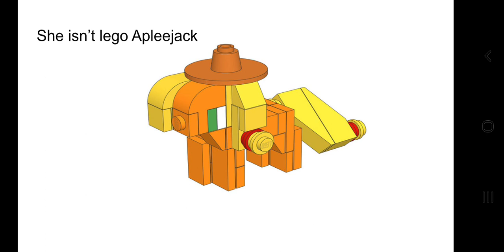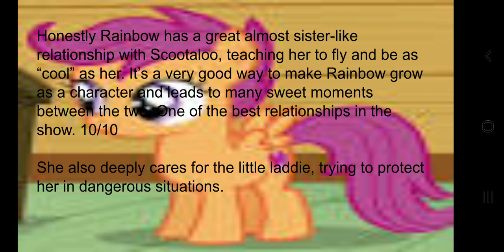Why Raimbow Dash Is Best Pony.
Might make another one idk yet.